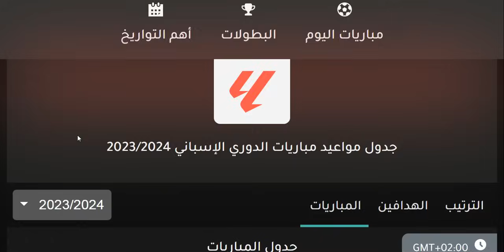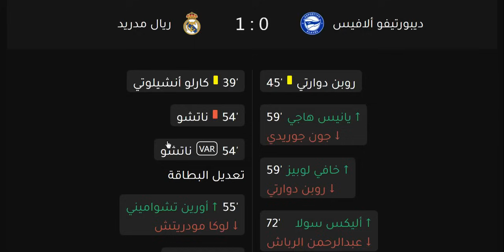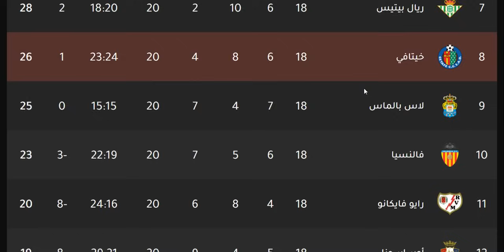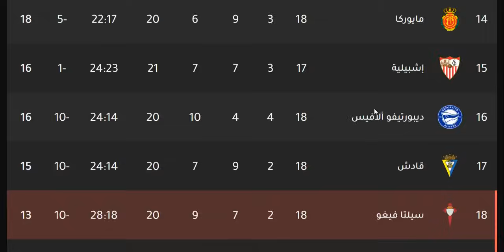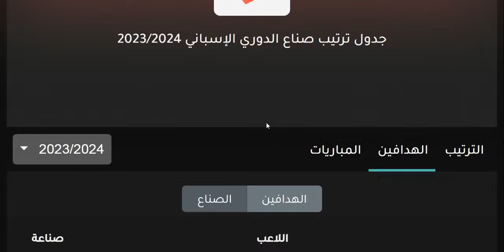ترتيب الدوري الاسباني وترتيب الهدافين الجولة 18 اليوم الخميس 21-12-2023 - نتائج مباريات اليوم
ترتيب الدوري الاسباني وترتيب الهدافين الجولة 18 اليوم الاربعاء 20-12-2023 - نتائج مباريات اليوم
ترتيب الدوري الاسباني وترتيب الهدافين الجولة 18 اليوم الثلاثاء 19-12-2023 - نتائج مباريات اليوم
ترتيب الدوري الاسباني 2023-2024 وترتيب الهدافين الجولة الثامنة عشر - نتائج مباريات اليوم
ترتيب الدوري الاسباني 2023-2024 وترتيب الهدافين الاسبوع الثامن عشر - نتائج مباريات اليوم

إشبيلية
اشبيلية
ريال بتيس
ريال بيتيس
فالنسيا
غرناطة
غرناطه
خيتافي
ختافي
جيتافي
جتافي
ليفانتي
ديبورتيفو ألافيس
ديبورتيفو الافيس
سيلتا فيغو
سيلتا فيجو
سلتا فيغو
فياريال
بلد الوليد
برشلونة
برشلونه
أتليتك بيلباو
اتليتك بيلباو
أتليتكو مدريد
اتليتكو مدريد
ريال مدريد
الريال
الملكي
إيبار
ايبار
ريال سوسيداد
ريال سوسييداد
أوساسونا
اوساسونا
قادش
إلتشي
التشي
هويسكا